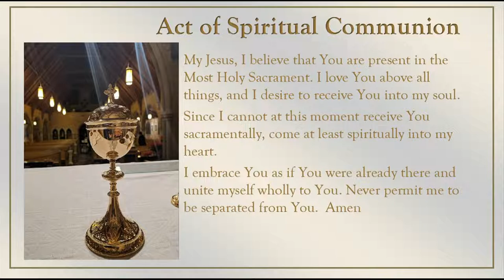Holy Mass for Sunday November 7th, , 2021 9:00 AM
Holy Sacrifice of the Mass with Msgr. James E Kruse.
Permission to podcast/stream the music in this service obtained from One License with license # 733577-A